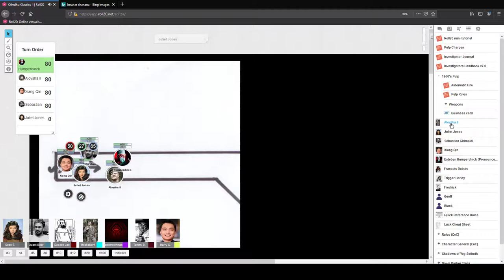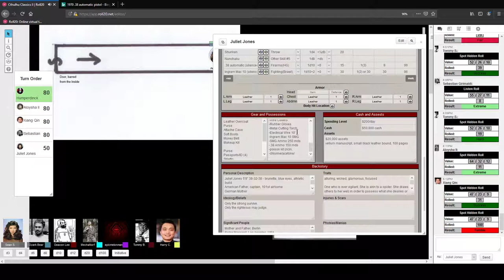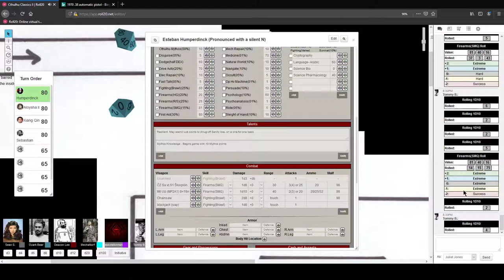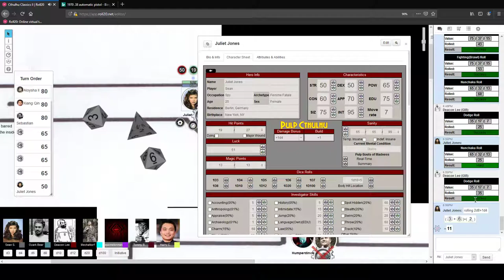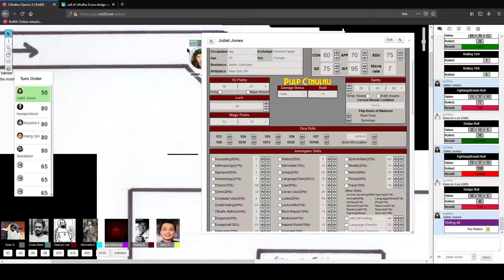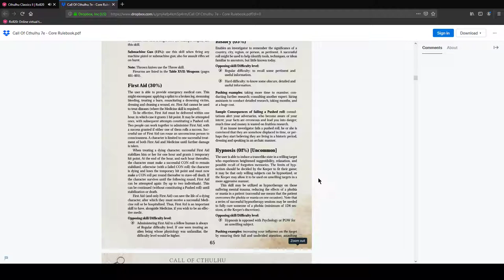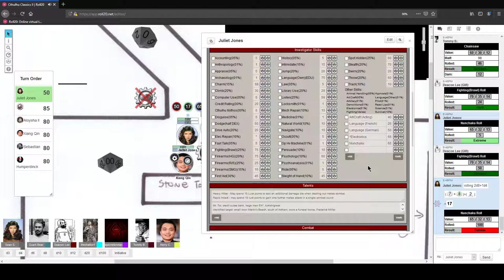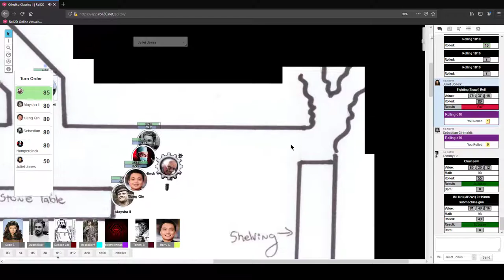South of Arkham Episode 8 - "Herr Brunner"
Call of Cthulhu 1970s Pulp live play on Roll20.net

(7th edition rules)